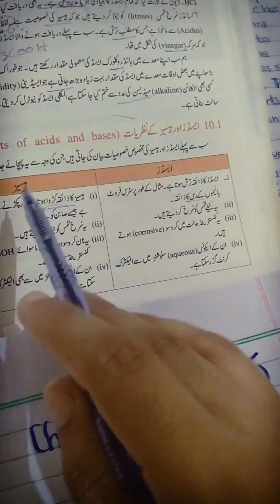Introduction of ch#2 Chemistry class 10 Urdu medium .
Urdu medium with reading(Acids and Bases ) COVID-19. It is an easy way of comprehension for students.